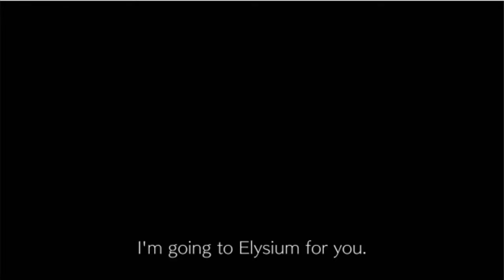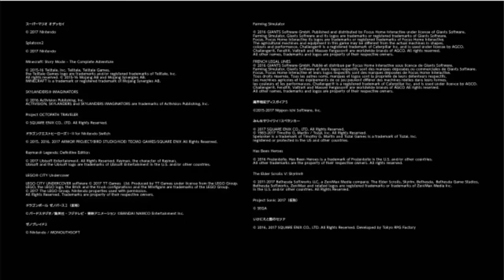Let's React: Nintendo Switch Presentation 2017 (Call A)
Welp, here it is. The grand unveiling of the Nintendo Switch.